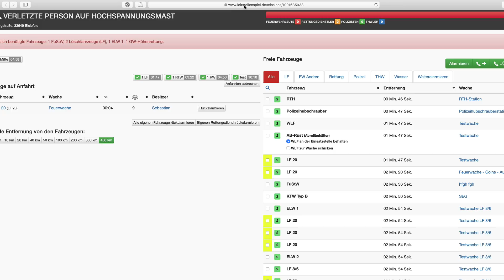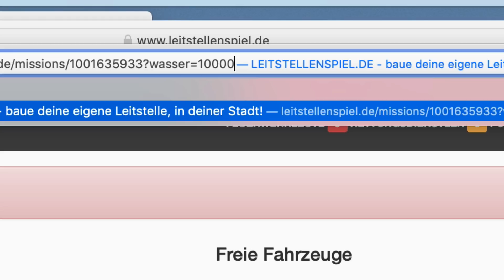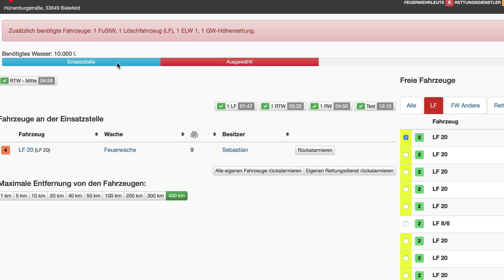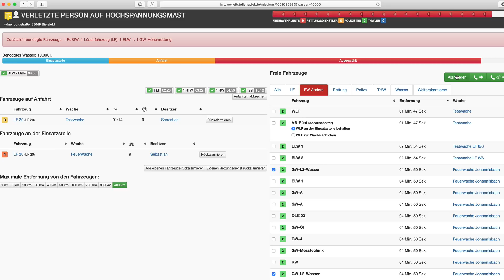Beta Test: Wasserbedarfsanzeige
Heute habe ich das große Vergnügen, euch zu einem Beta-Test zum Wasserbedarfskonzept einzuladen. Aktuell wird eine Anzeige der Menge des Wassers getestet. Wie ihr mitmacht und weitere Informationen erhaltet ihr im Video! Bitte beachtet: Derzeit gibt es noch keine Wasseranforderung im Spiel selbst - sondern es wird rein die Anzeige getestet und wir warten auf euer Feedback.